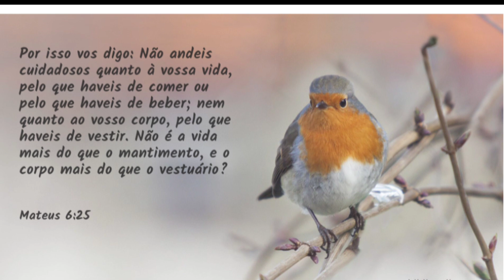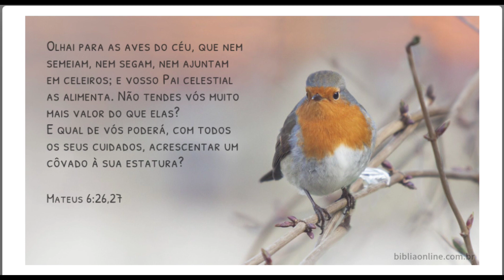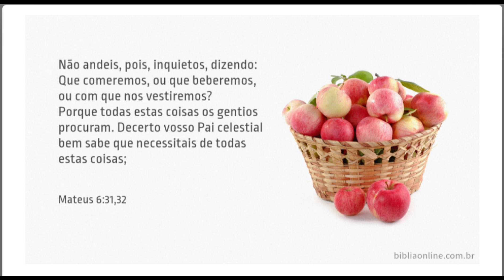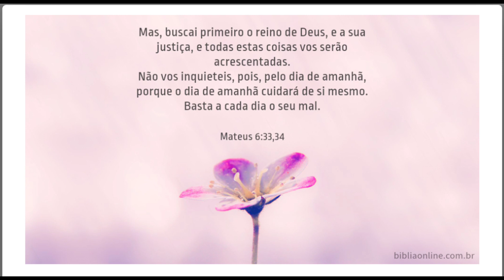Mateus 6:25-34 Não ande ansioso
Não ande ansioso ...
Mateus 6:25-34

Por isso vos digo: Não andeis cuidadosos quanto à vossa vida, pelo que haveis de comer ou pelo que haveis de beber; nem quanto ao vosso corpo, pelo que haveis de vestir. Não é a vida mais do que o mantimento, e o corpo mais do que o vestuário?
Olhai para as aves do céu, que nem semeiam, nem segam, nem ajuntam em celeiros; e vosso Pai celestial as alimenta. Não tendes vós muito mais valor do que elas?
E qual de vós poderá, com todos os seus cuidados, acrescentar um côvado à sua estatura?
E, quanto ao vestuário, por que andais solícitos? Olhai para os lírios do campo, como eles crescem; não trabalham nem fiam;
E eu vos digo que nem mesmo Salomão, em toda a sua glória, se vestiu como qualquer deles.
Pois, se Deus assim veste a erva do campo, que hoje existe, e amanhã é lançada no forno, não vos vestirá muito mais a vós, homens de pouca fé?
Não andeis, pois, inquietos, dizendo: Que comeremos, ou que beberemos, ou com que nos vestiremos?
Porque todas estas coisas os gentios procuram. Decerto vosso Pai celestial bem sabe que necessitais de todas estas coisas;
Mas, buscai primeiro o reino de Deus, e a sua justiça, e todas estas coisas vos serão acrescentadas.
Não vos inquieteis, pois, pelo dia de amanhã, porque o dia de amanhã cuidará de si mesmo. Basta a cada dia o seu mal.

Mateus 6:25-34

link das imagens